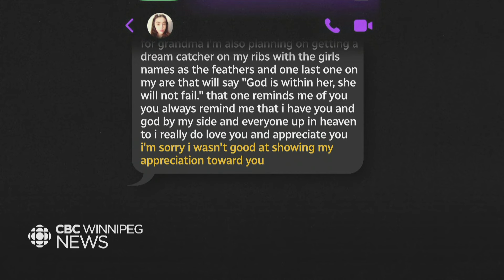Mother of slain Manitoba teen speaks to CBC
WARNING: Video contains discussion of intimate partner violence | The mother of Myah Gratton — a teenager killed in Manitoba over the weekend — believes child welfare authorities ignored her safety concerns, keeping Myah in a dangerous home.